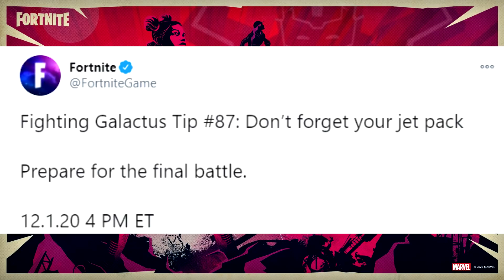NEW Galactus Event Teaser! (Official Live Event Teaser Image)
We've got ourselves a new teaser image, but what does it mean?